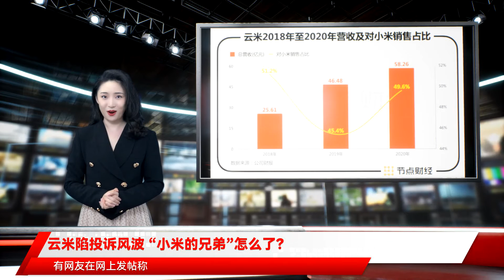云米陷投诉风波 “小米的兄弟”怎么了？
随着“云米冰箱强制播放广告”相关话题的热度越来越高，云米科技（VIOT.US）被推上了舆论的风口浪尖。$$$近日，有网友在网上发帖称，自家购买的云米大屏冰箱强制播放广告，且无法关闭。而在该网友联系客服后，得到的回应则是广告只能开启，无法关闭。对此，正观新闻报道称，云米客服表示，需要消费者拍摄冰箱“关于软件”的界面，将照片发送给客服，再反馈给技术人员处理。$$$网友吐槽，这是花钱把电梯广告搬到家了吗？而事件不断发酵逐渐变成轩然大波，让云米也坐不住了。$$$$$$9月28日，云米通过官微“@云米全屋互联网家电”发布声明称，公司严格执行广告法的相关规定，云米大屏冰箱推送的广告，在屏幕右上角一直有明显的“关闭广告”按钮，用户可以点击一键关闭。对于云米客服回复中的推送广告关闭问题，云米对沟通过程中的误解深表歉意，并将持续加强客服培训和提高管理服务水平。$$$$$$此外，云米还表示，云米产品一直使用“云米”“V”“VIOMI”及相关组合品牌标识，个别不实信息中的产品图片并非云米产品。对于张冠李戴、恶意扭曲事实、诋毁中伤的行为，云米表示保留追究法律责任的权利，请广大媒体、用户注意甄别信息真伪，切勿转载不实信息。$$$但是，虽然云米发布了声明，但并未打消所有消费者的质疑。此外，事件发酵后，网上有多位消费者投诉称，云米服务态度差且存在乱收费现象，售后无人受理，且新购商品未及时安装等问题。节点财经也发现，在黑猫投诉平台上，关于“云米全屋互联网家电”的投诉量超过了600条。$$$$$$不难发现，此次事件对云米的品牌造成了一定的冲击，而何时能够消弭负面信息的影响仍未可知。$$$公开信息显示，云米科技成立于2014年5月，主营业务是智能家电研发、制造和销售，核心智能家电产品包括云米超能净水器、小米净水器、云米超能滤水壶、小米TDS检测笔等。$$$$$$敲钟之时，云米创始人陈小平第一个感谢的人，就是小米的雷军。他说，雷军“系统的让我学会了互联网方法”。$$$而从上市之初的股权结构也可以发现，陈小平通过Viomi Limited持股为41.3%，加上代持，共握有50.7%的股权。雷军创立的顺为资本持股20.5%，小米旗下基金Red Better Limited持股19.5%，小米和雷军共持有云米40%的股权。此外，2016年至2018年，小米和云米的关联交易占总营收比例始终维持在80%以上，上市后才逐渐降低。$$$据2020年财报显示，2018年至2020年，云米对小米的销售（主要包括小米品牌产品）的净收入分别占其总收入的51.2%，45.4%和49.6%。$$$$$$说云米是小米的兄弟，似乎并不为过。但是，上市之后的云米也在努力摆脱对小米的过度依赖。$$$云米最早成名于小米净水器，随后向“全屋智能家电”方向前进。而除净水器外，云米与小米合作的冰箱、燃气灶、烟灶套装（抽油烟机+燃气灶）等也都在小米商场上销售，且云米智能厨房产品、其他智能产品（如扫地机器人、洗衣机等）两项业务均已超过智能净水器。$$$陈小平曾表示："云米科技不是一个家电公司，光做一个单独的产品，做一个功能，这是不够的，它应该是场景。”$$$$$$显而易见，云米有着自己的野心，而在资本加持下，云米也得到了迅速扩张。2018年上市前，云米科技的家庭用户数量从11.3万增至120万以上。而截至2021年上半年，其平台已拥有约590万家庭用户。$$$但是，云米的烦恼同样不少，还是以家庭用户数为例，虽然用户数越来越大，但增长却呈现放缓趋势。$$$$$$8月25日，云米发布2021年中报，中期盈利为9518.8万元，同比增长242.01%；营业总收入29.14亿元，同比增长19%。但是，二季度公司净收入为16.589亿元，同比下滑1.5%，并未达到公司预期。$$$净利润方面，不按美国通用会计准则，二季度其净利润为人民币 5950 万元，同比增长44.9%。虽然看起来净利润增长还不错，但与一季度相比，净利润也出现了下滑。$$$$$$但是，一直依靠“大哥”闯荡江湖的小弟想要单飞，谈何容易。在小米生态链中，云米主要负责产品技术研发、工业设计和外包生产环节，产品生产外包，而小米则主要负责销售部分，云米的收入主要来源于BOM产生的收入及小米售后50%的毛利润分成。$$$$$$据Statista数据显示，2025 年中国智能家居市场规模有望翻倍达到8182.8 亿元，预计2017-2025 年的复合增长率为 15.8%。市场蕴含的机会，吸引了各路竞争对手纷纷入局，而激烈的竞争不可避免地推升了获客成本，这从云米日益增高的运营支出就可见端倪。$$$财报数据显示，二季度云米的整体运营开支为3.097亿元，与上年同期的2.394 亿元相比增长了29.4%。这或许与二季度云米邀请了流量明星邓伦代言有关，营销费用达到了2.148亿元，同比增长了32.5%。$$$但是，与高企的营销费用相比，云米的研发投入占比并不算高。财报数据显示，二季度公司研发费用仅为6620万元。$$$陈小平曾说，"我们28%的新用户都是通过口口相传进行转化的，实际上全屋智能家电已经悄然形成了一股新的潮流，而云米要做的，就是勇立潮头，顺势而为。"$$$"科技好时髦"，这是云米的广告语，“科技潮牌”成为其主攻的人设。砸下重金签约邓伦，或许就有这方面的考虑。但是，品牌虽然可以很潮，科技含量和产品质量才是根本。$$$此次网络风波背后的东西，值得云米反思。$$$